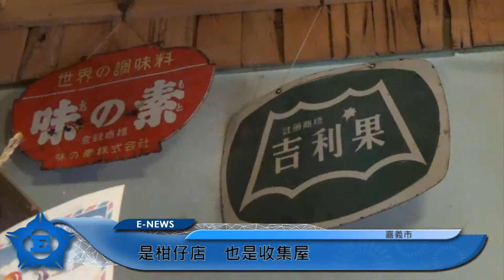北門柑仔店 老闆嗜好收藏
琳瑯滿目的糖果、玩具跟飲料，甚至是日用品都有的柑仔店，是許多人的回憶。嘉義北門車站附近有間柑仔店，除了陳設商品外，也是一間老屋，而老闆則把自己的收集品做為店裡的擺設，成了一家特別柑仔店。